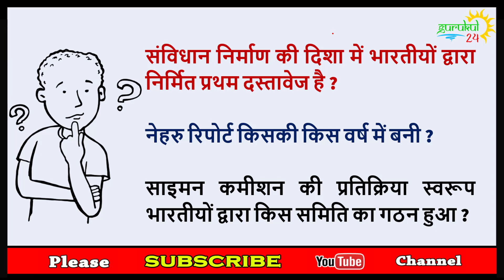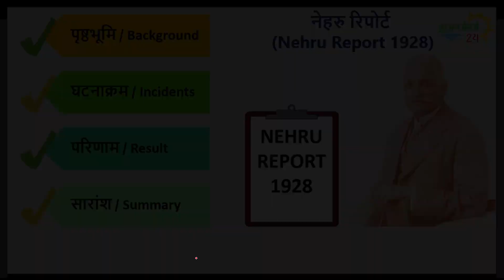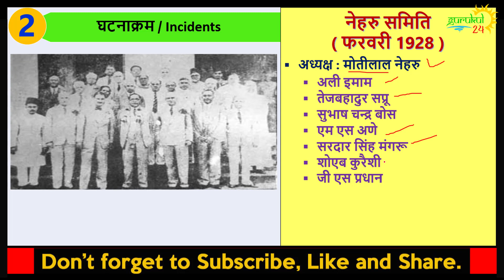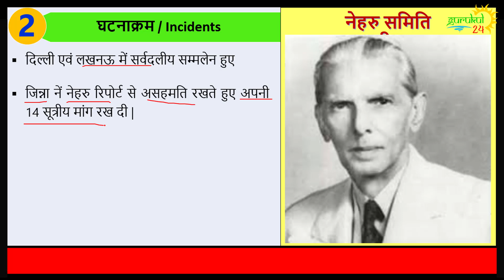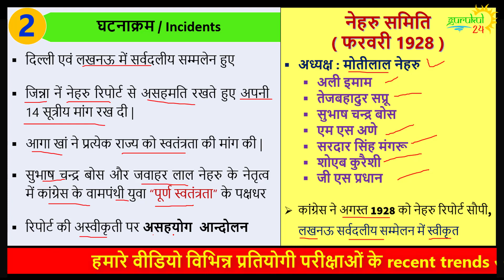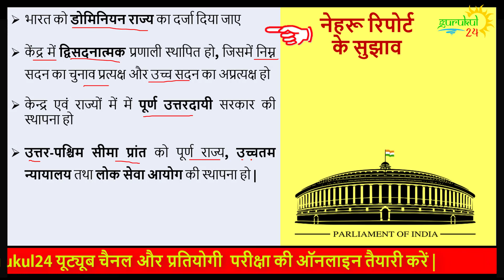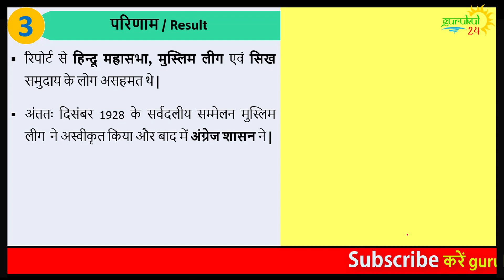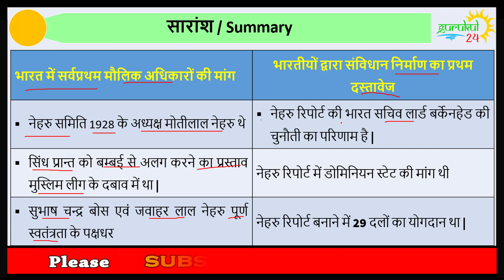L-19 Nehru Report 1928 | Nehru Committee | नेहरु समिति | Modern History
Nehru Report 1928 | Nehru Committee | नेहरु समिति | Modern History
What is nehru committee 1928 ?
What is nehru report ?
Recommendation of nehru report ?
President of nehru committee 1928 ?
Members of Nehru Committee 1928 ?
Work of Motilal Nehru ?
Constitutional reform in india.
first proposal of dominion states in india.
bifurcation of sindh from bombay.